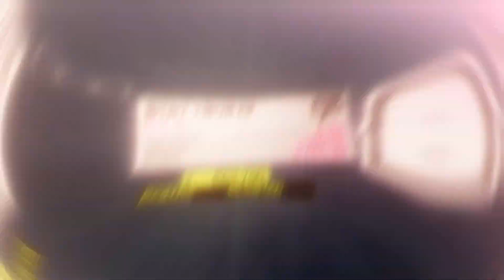Dirt 2 (PC) 60fps - Gameplay #28